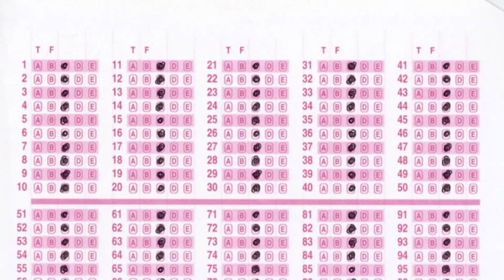Introduction to Statistics for the Social Sciences - Overview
Kyle T. of Veritas Tutors in Cambridge, MA, introduces his seminar on fundamental statistics, geared toward the social sciences, and emphasizes his intention in the seminar to improve students practical knowledge of what statistics are and do.